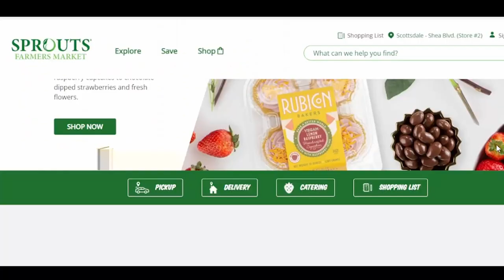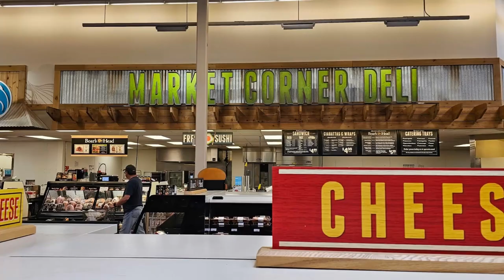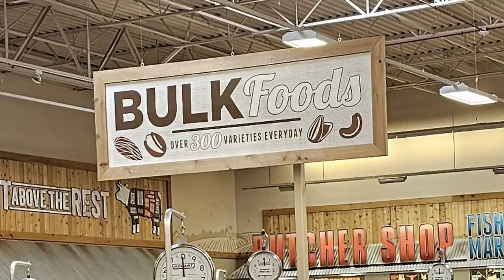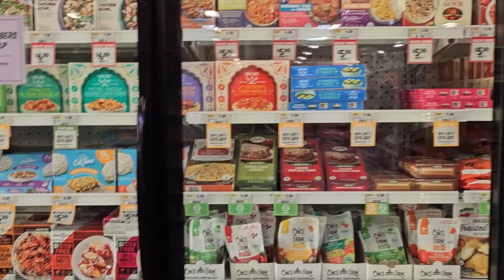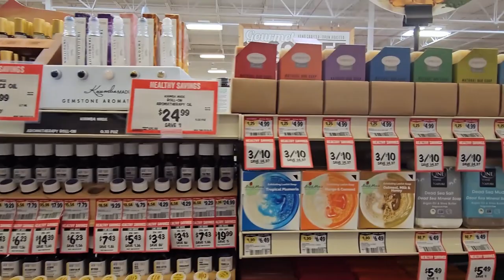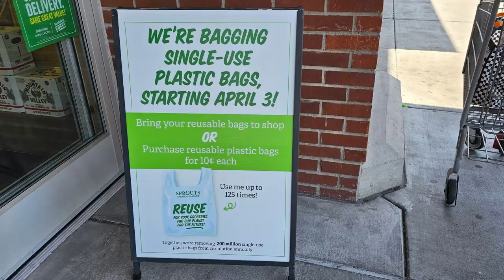Insider's Guide: Sprouts Farmers Market Store Tour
Join us for a captivating store tour of Sprouts Farmers Market!  Discover why Sprouts Farmers Market is a true paradise for healthy living. Let's explore together!

* Sprouts Farmers Market Tour
* Sprouts Farmers Market Review